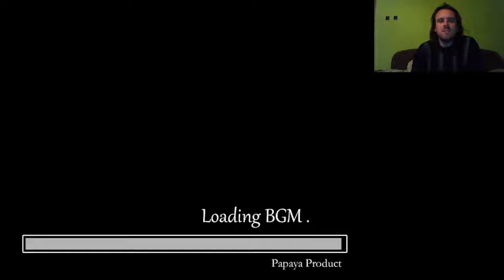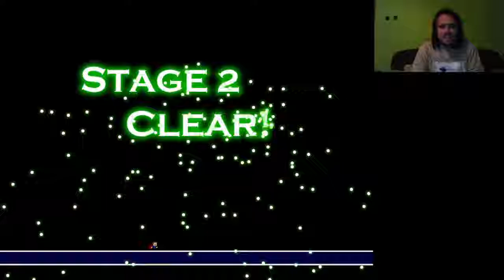EXTREME TIME: I Wanna Kill The Maker Hard mode 100% Stage 2